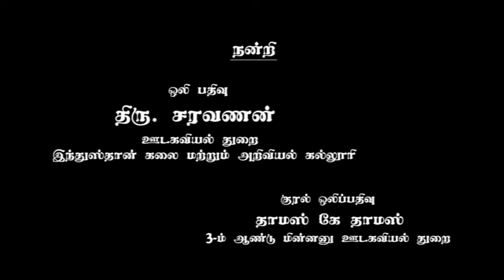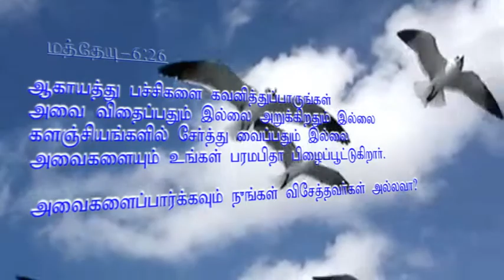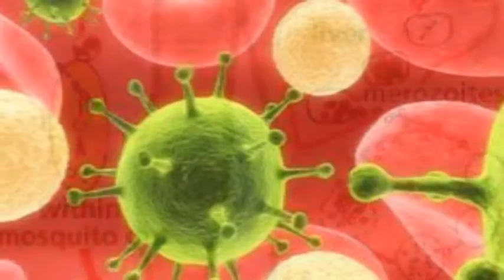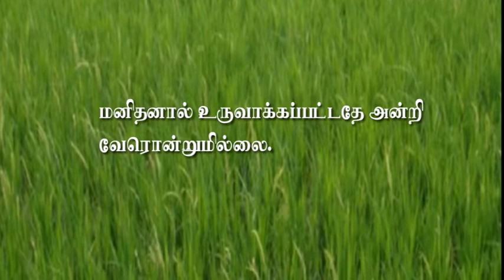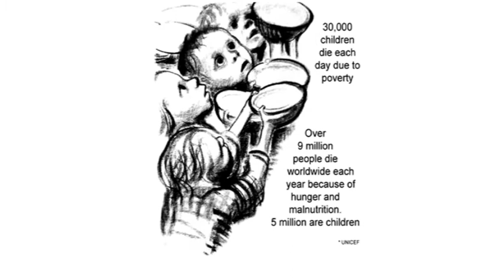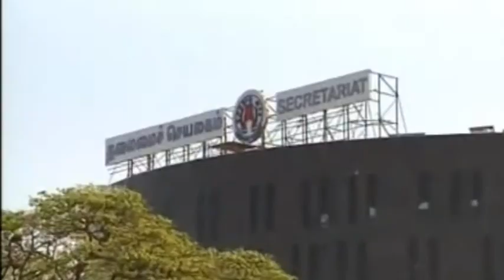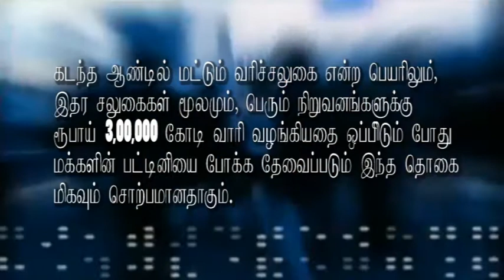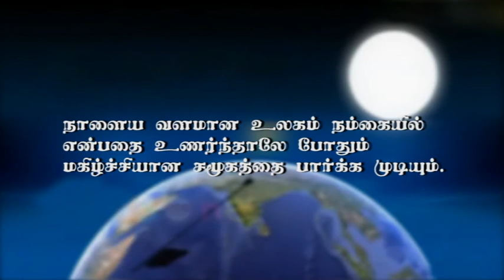Pasi Documentary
Please DO NOT WASTE food
PASI Oar Echarikkai Muzhakkam
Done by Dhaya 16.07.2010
Hindustan college of arts & science, Padur, Chennai